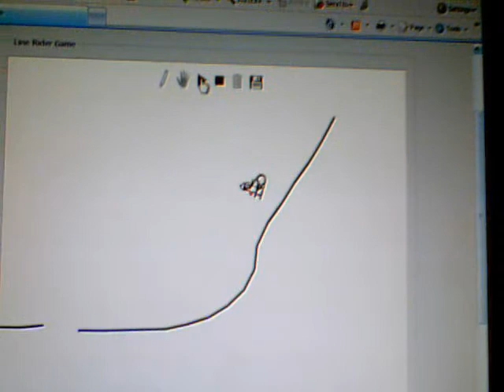Funny linerider footage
I was playing line rider and this happend and I thought it was funny so I decided to put it up.